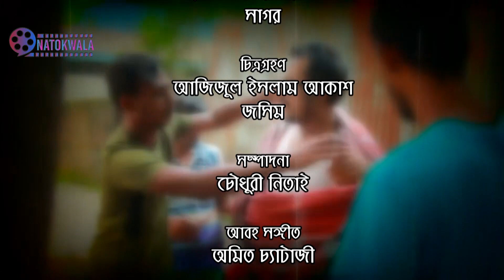Megh Balikara | মেঘ বালিকারা | পর্ব - ১৩ | Bangla Natok | Monira Mithu | Dr. Ejaj | NatokWala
Presenting New Bangla Natok Serial 2023 - মেঘ বালিকারা (Megh Balikara)
Genre: Romantic Drama, Comedy Drama, Romantic Natok, Hasir Natok,Popular Serial
Episode: 13  (১৩ তম পর্ব)

Casts: মনিরা আক্তার মিঠু (Monira Akter Mithu),  ডঃ এজাজুল ইসলাম (Dr. Ejaj ), ফারুখ আহমেদ (Faruque Ahmed), হোসাইন নীরব (Hossain Nirob), অলিউল হক (Waliul Haq Rumi), সেহজাদ ওমর (Shehzad Omar), তাবাসসুম মিথিলা  (Tabassum Mithila), সাইমা রুসা  (Sayma Rusha), মিথুন মাহমুদুল (Mithun Mahmudul), প্রমুখ।

Written by: সজল আহমেদ।
Directed by: ইমরান হাওলাদার।

👉 NatokWala ফেইসবুক পেইজ...

👉 NatokWala ইন্সটাগ্রাম একাউন্ট...

👉 NatokWala টিকটক একাউন্ট...

🎥 NatokWala চ্যানেলের জনপ্রিয় নাটক দেখতে নিচের লিংকগুলোতে ক্লিক করুন...

* ANTI-PIRACY WARNING *
This content is Copyrighted to NatokWala. Legal actions will be taken against those who violate the copyright of the following material presented!